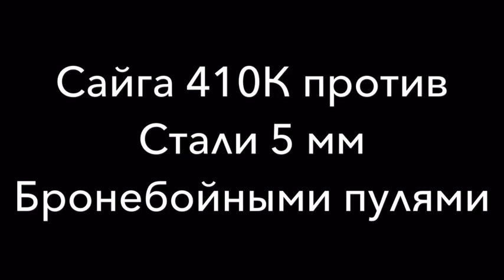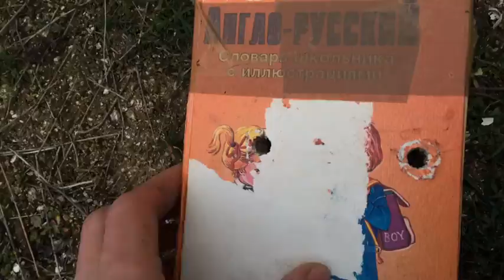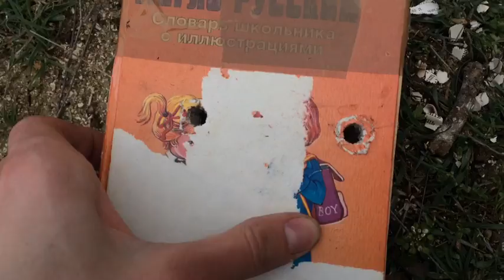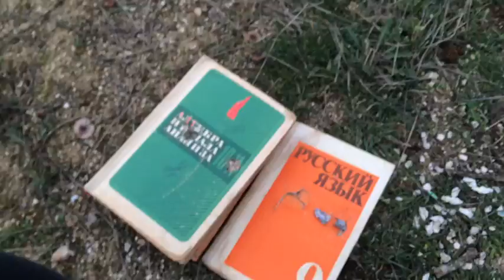Пробитие стального листа 5мм Сайга 410 бронебойными пулями